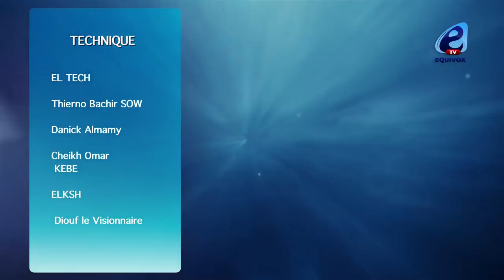SUNU KËR : S02 EP13